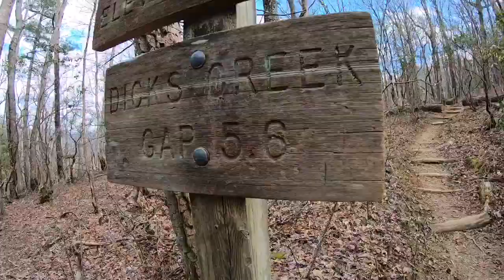Appalachian Trail 4-2-19